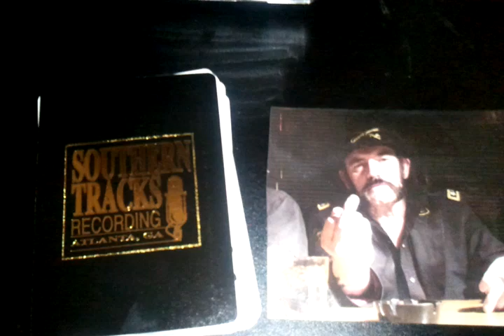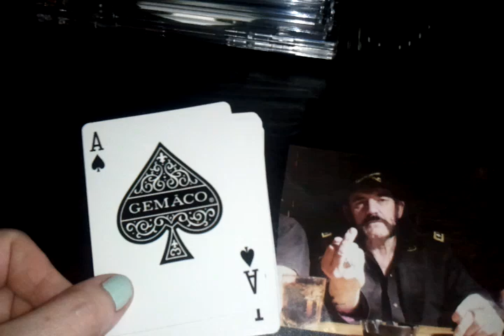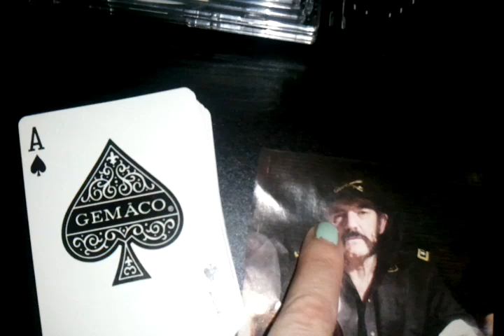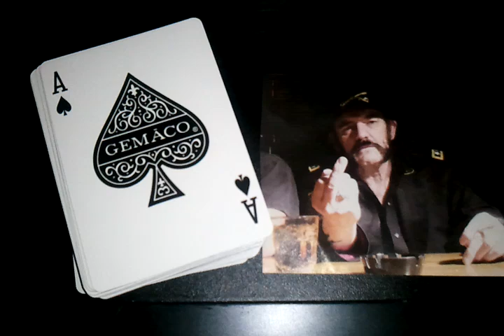Lisa King- Ace of Spades (Motörhead) - Unminded Band Rehearsal Tape, 1997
From a very old, and beat up rehearsal tape, by the band "Unminded" from 1997. Unminded featured Lisa King on Guitar and Vocals, Andy King on Drums and Guitar, Mike Lynn on Guitar, and Vic Richard/Ivan Ruyle on bass.

This cover song is for Matt Brown's "Theme Music"

This week's theme: DECK OF CARDS

Everything about cards, EXCEPT NUMBERS. That means titles with Diamonds, Hearts, Clubs, Spades, Jack, Joker, King, Queen, Ace, Deck, Card, and anything to do with card games.

Matt Brown: Here's the concept- every Sunday, I'll post a "theme." Everyone can then post themselves singing, playing, interpreting whatever song they like that they feel fits that theme. You can post as often as you like in that time period.

Lisa King: Rock and Roller from Atlanta, Ga. Her band, The Hot Place, just finished recording its debut album, "The Language of Birds" at Southern Tracks Recording in Atlanta. The album was produced by Jeff Calder of the Swimming Pool Q's, and Jeff is also a member of the band, playing guitar and contributing backing vocals. Robert Schmid, also of the Q's, plays drums and Mike Lynn, formerly of Betty's Not A Vitamin plays guitar as well. Lisa sings and plays bass. You can learn about the band, listen to songs, and see some of Lisa's fine art

Since the 80's, Lisa has played in Atlanta bands Grave Shift, Threshold, Unminded, and played keyboards with Glenn Phillips of the Hampton Grease Band. She also plays keys and percussion with The Swimming Pool Q's.

You can listen to a few tracks from her upcoming album release on Bandcamp,

Lisa is also a crafter, and sells hand screenprinted and hand sewn pillows in her shop, Sew Lucky Girl on Etsy.

Matt Brown: Singer/Songwriter from NJ. Has a band called Uncle Green (or 3 lb. Most recent project--a 14-year-old album called Rycopa, recently mixed and mastered--can be found as can a collection of studio outtakes from the band's career called Scrapple.